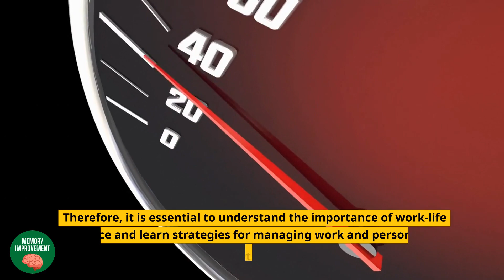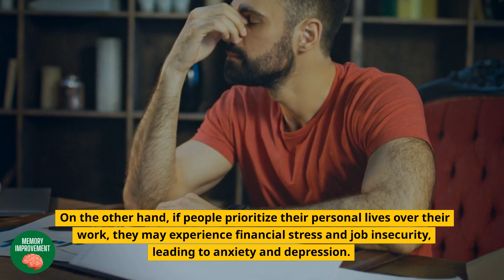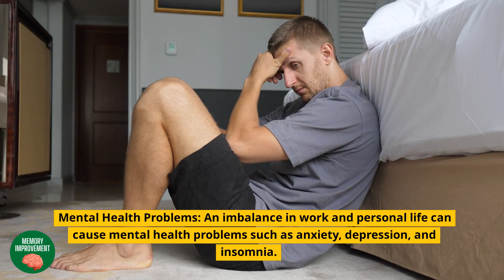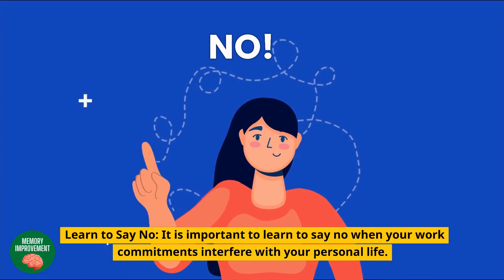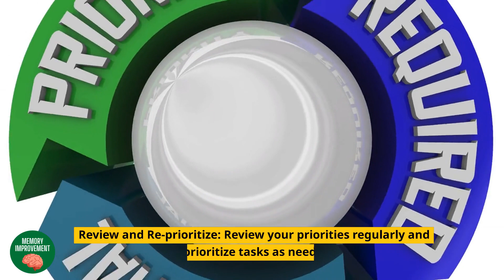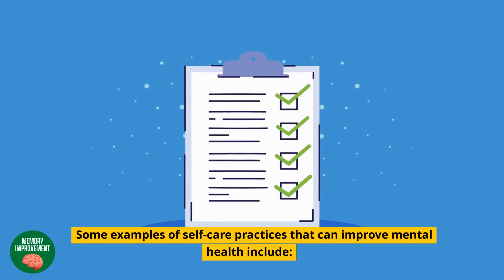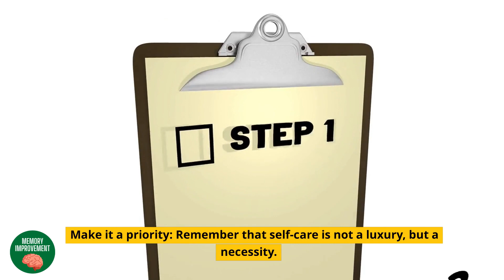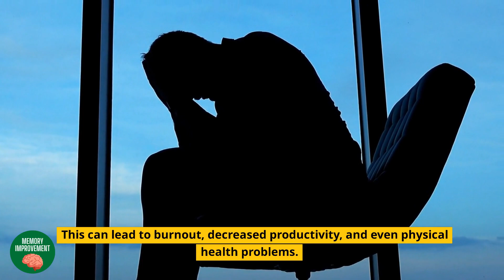The Ultimate Guide to Managing Work and Personal Life for Better Mental Health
If you're struggling to balance your work and personal life, you're not alone. In this video, we'll explore the ultimate guide to managing work and personal life for better mental health. We'll discuss the importance of work-life balance, provide tips for time management, and explore the benefits of self-care. By the end of this video, you'll have the tools you need to transform your life and achieve a better work-life balance.

➡️ Click here to discover the simplest way to maintain a steel trap memory with Neurodrine
RELATED TERMS: The Ultimate Guide to Managing Work and Personal Life for Better Mental Health, work-life balance, mental health, self-care, time management, productivity, wellness, stress management, work, personal life, balance, managing work and personal life, tips, guide, better mental health, transformation, Memory Improvement, mental health awareness,mental health for men,how to improve mental health,how to start journaling for mental health,managing work and personal life,habits for better mental health,mental health tips